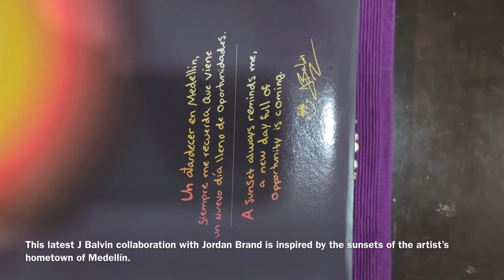Jordan 3 Balvin is it worth to buy?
Complete with the artist’s signature logo as well as a complementary hangtag, the J Balvin x Air Jordan 3 “Sunset” will be releasing this Saturday, September 23rd,